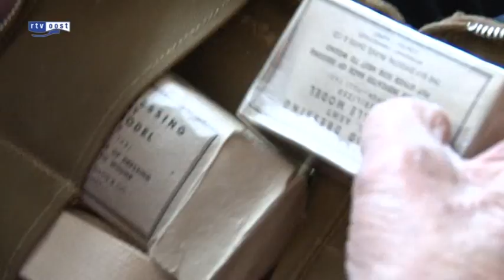Nabestaanden krijgen overlevingsset piloten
Meneer Mulder in Dedemsvaart heeft vanmiddag een eerste hulp-setje uit de Tweede Wereldoorlog gegeven aan een dame uit Amerika. Ze is de dochter van de navigator die in de Amerikaanse bommenwerper zat die in de buurt van Balkbrug is neergestort.

Dat gebeurde in 1944. Meneer Mulder was snel bij het neergestorte vliegtuig en heeft toen de eerste hulp-set eruit gehaald. Hij heeft het bijna 70 jaar bewaard, maar nu vindt hij het tijd dat familie van de bemanning het krijgt.